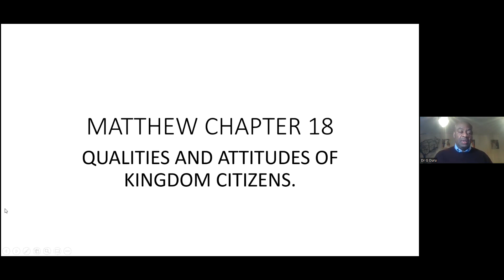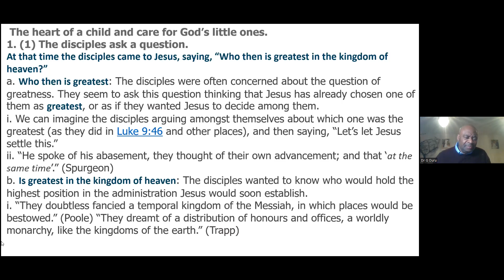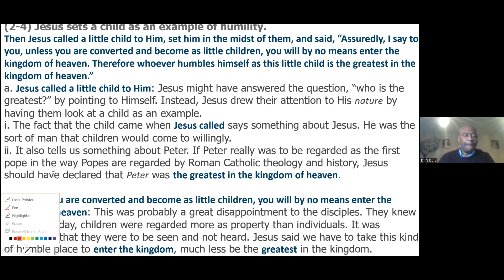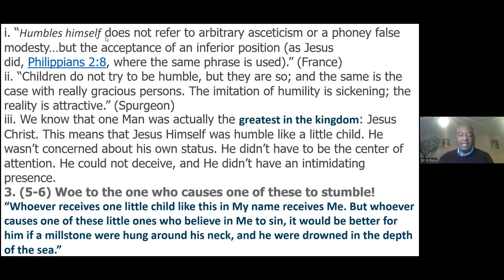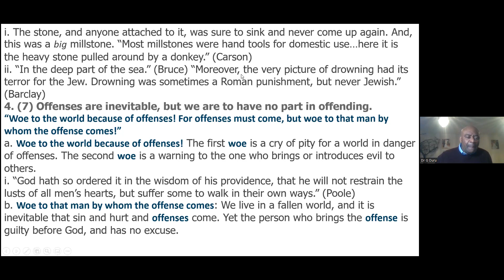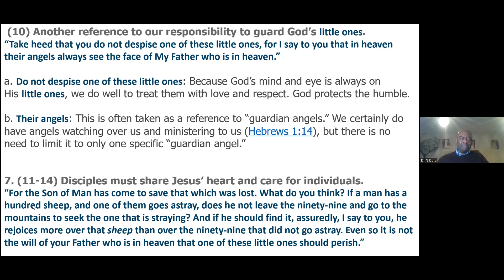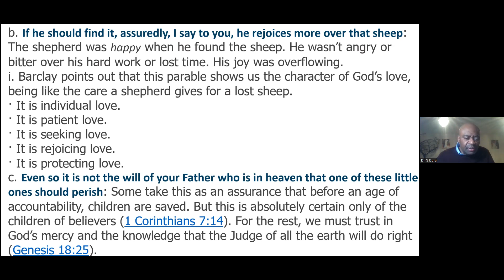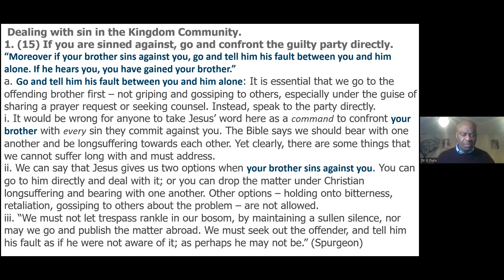Matthew 18 part 1